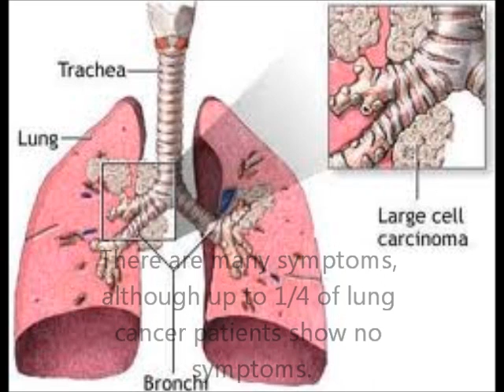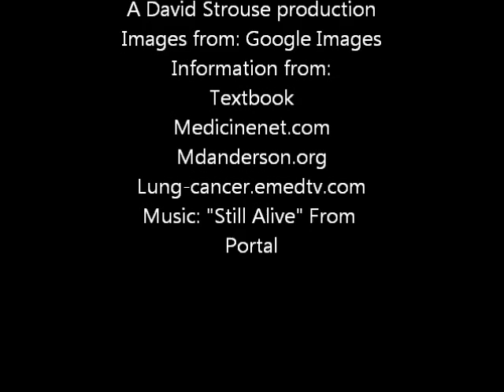David Strouse Lung Cancer Project